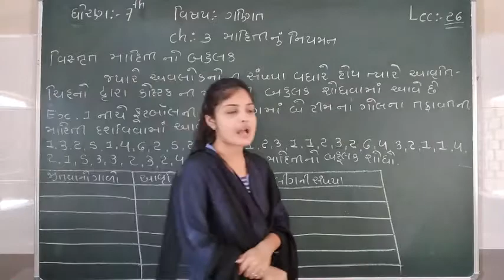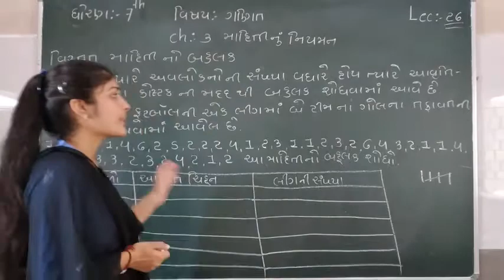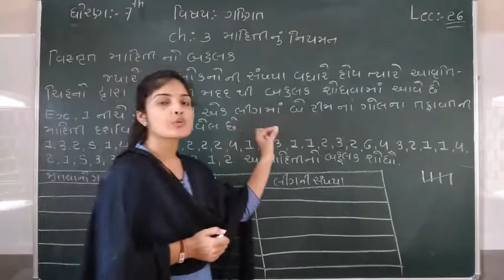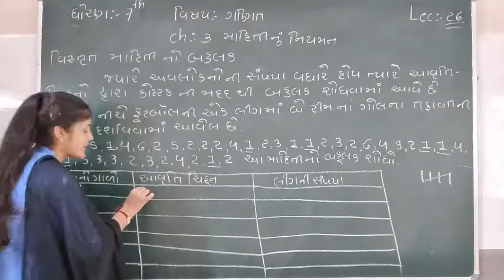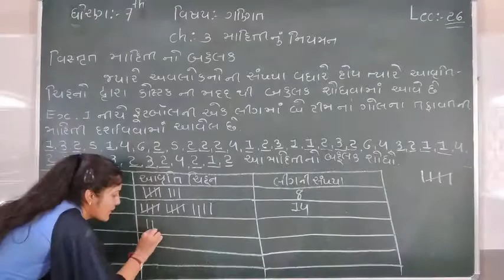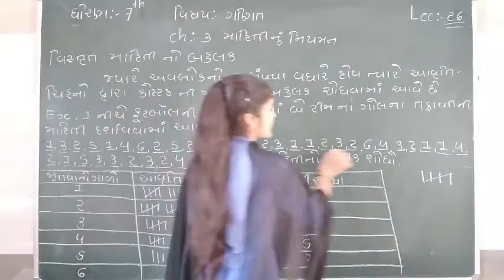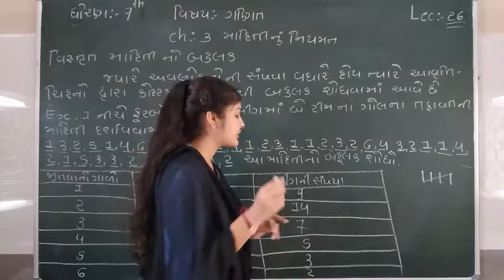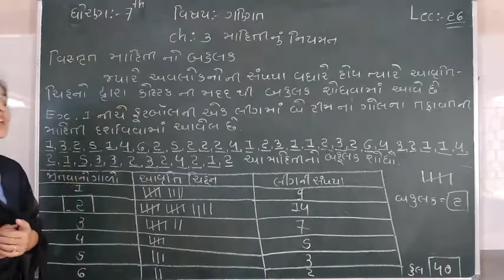STD-7 (MATHS) (LECTURE-26)